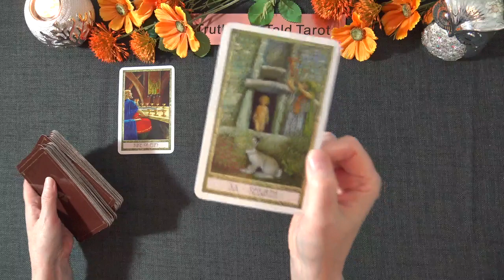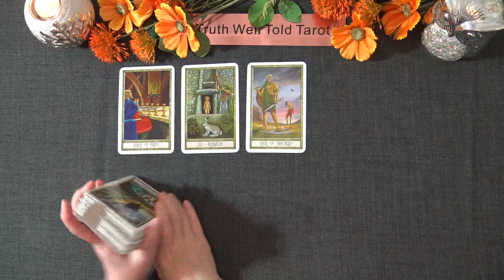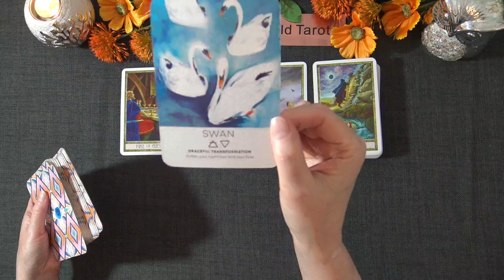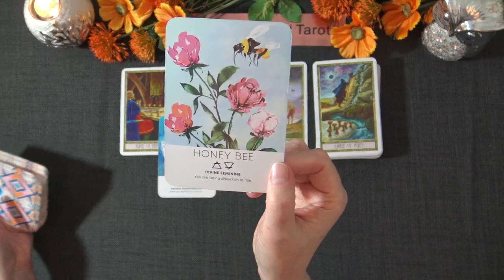GEMINI WEEKEND MESSAGES "YOU'RE GETTING YOUR WISH GEMINI" October 16th-17th 2021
Welcome to the Truth Well Told Tarot Channel on YouTube! I hope you enjoyed your Gemini Weekend Tarot Reading. I am an Intuitive Tarot Reading and I offer general daily tarot, weekly tarot and monthly tarot readings.

Andrea xx